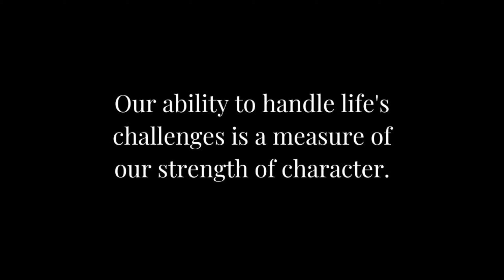Bella - Gharwale Is A Wake Up Call For All Parents! 🔥Honest Reaction🔥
Memona Ashfaque